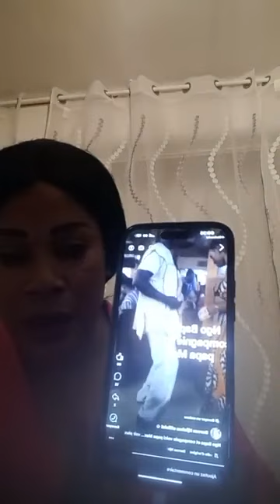Voici la suite de l'Affaire